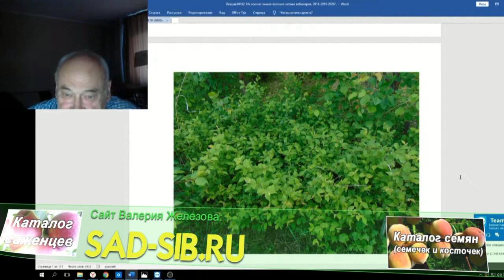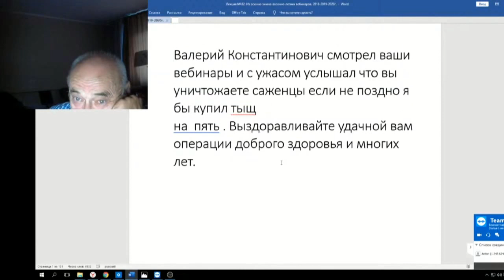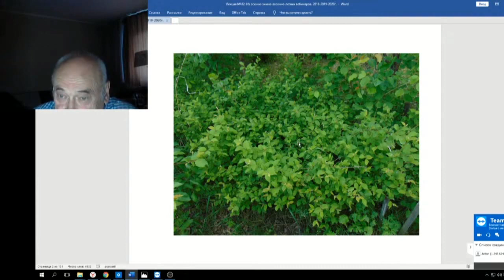82 ч 01 Введение